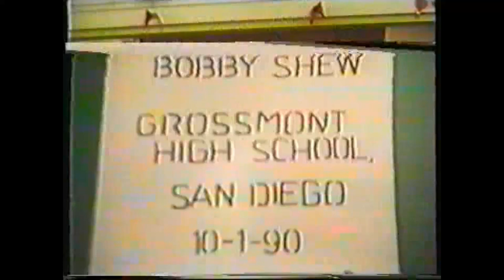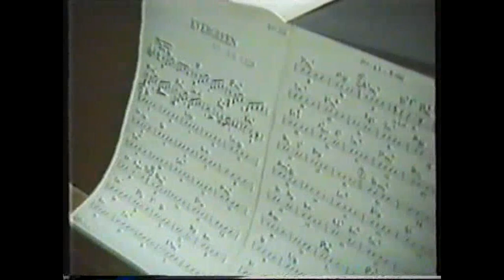Bobby Shew & Chatswood High School Big Band - Workshop 1990.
A few minutes video from a workshop that legendary trumpeter Bobby Shew held at Grossmont High School (California, USA), for the visiting big band from Chatswood High School (Sydney, Australia) in January 1990.  The band sight read a version of "Evergreen" and played it together with Bobby.